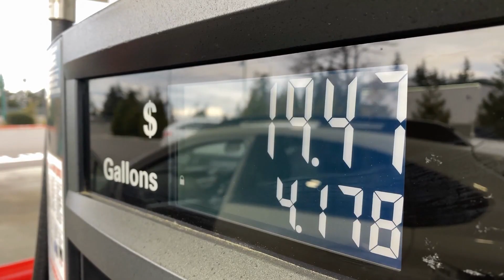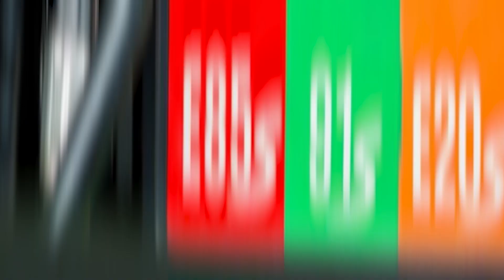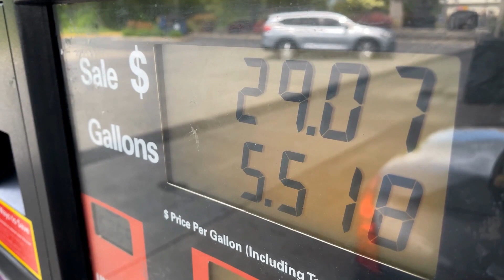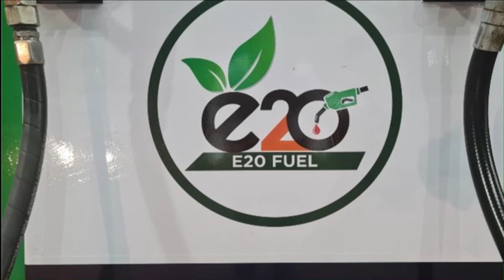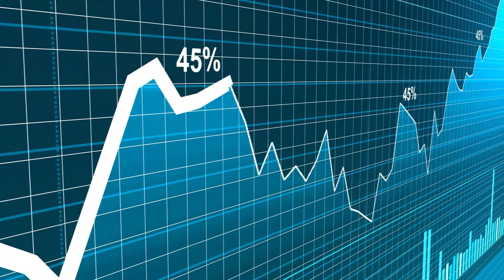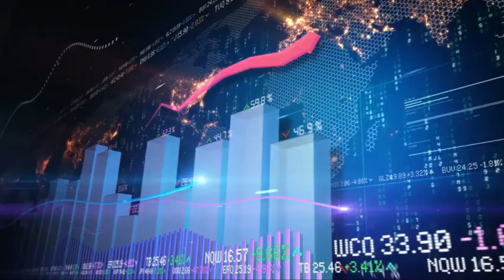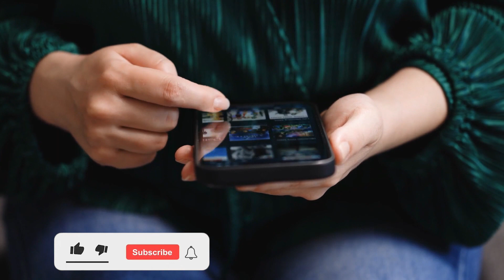E20 Petrol: Cleaner, Greener, and Better for Your Vehicle#E20PetrolRevolution//FutureOfTransport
Hello friends, the topic on which I am going to talk to you today is related to every common man. Whether India discovers a new planet in the solar system or Mukesh Ambani buys Twitter. The common man does not make much difference to all this. What makes a difference to the common man is the rising prices of petrol and gas. Now nothing can be done about the rising prices of gas, but you must have heard that petrol is going to be cheaper now. But why so? No no, the government is not planning to give any subsidy on petrol nor are the taxes on petrol going to be reduced.

Then what is the matter? Why are people saying that petrol prices are going to fall now? Actually a new type of petrol has been launched in the market. Although there are many benefits of this petrol, but the most important one for us is that now this petrol will make your journey pocket friendly. How? And will this petrol really lighten our pockets or not?
Your Query-"E20 Petrol: The Fuel of the Future Explained"
"Everything You Need to Know About E20 Petrol"
"E20 Petrol: Cleaner, Greener, and Better for Your Vehicle"
"Is E20 Petrol the Right Choice for Your Car? Find Out Here!"
"E20 Petrol vs. Regular Petrol: Benefits and Differences"
"E20 Petrol: The Eco-Friendly Fuel Option You Should Consider"
"E20 Petrol: A Step Towards a Sustainable Driving Future"
"E20 Petrol: What You Should Know Before Filling Up"
"Pros and Cons of Using E20 Petrol in Your Vehicle"
"E20 Petrol: A Game-Changer for Fuel Efficiency?"
"E20 Petrol: The Fuel of the Future?"
"E20 Petrol vs. Regular Gasoline: Which Is Better?"
"E20 Ethanol Fuel Explained: Benefits and Considerations"
"The Truth About E20 Petrol: Is It Worth It?"
"E20 Petrol: A Cleaner and Greener Alternative?"
"Fueling Up with E20: Pros and Cons"
"E20 Petrol: Is It the Right Choice for Your Vehicle?"
"E20 Petrol: Fueling the Future of Transportation"
"E20 Petrol: The Eco-Friendly Fuel Option"